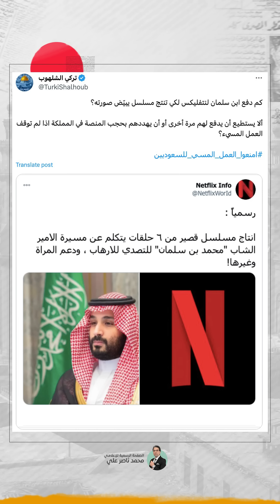يا جمالو وعظمته.. كل حاجه بفلوس فخامته (بن سلمان)!!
تشرفني متابعتكم على المنصات الأخرى